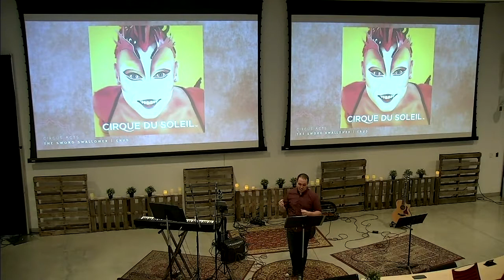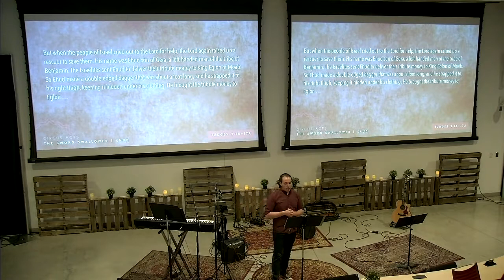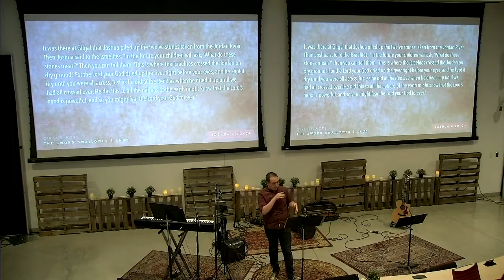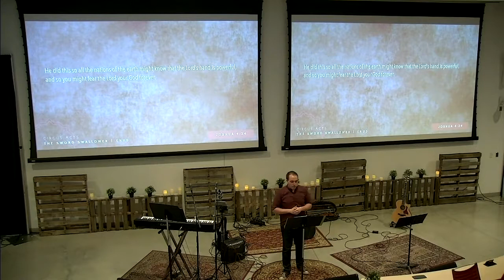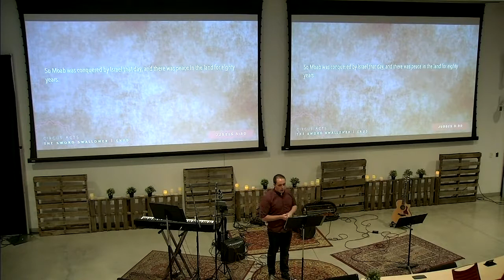Circus Acts | The Sword Swallower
The Sword Swallower | Ehud

After entering the Promised Land, before the era of Kings, Israel is led by Judges, people called by God to lead His people against their enemies and oppressors, but God does not always call the most qualified. In fact, many of those called would seem more qualified to join the circus than lead a people. Yet God calls them anyways.

Join Damascus Road for Circus Acts. Come as we explore the book of Judges and learn more about the colorful band of characters God uses in unexpected ways.